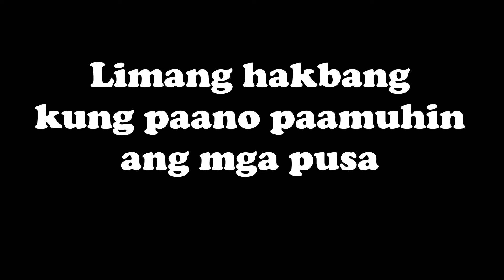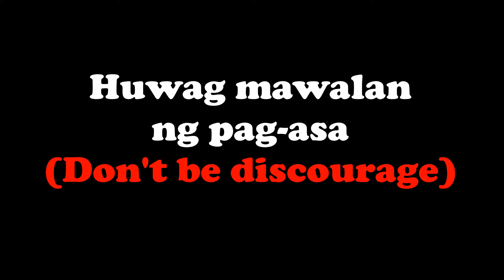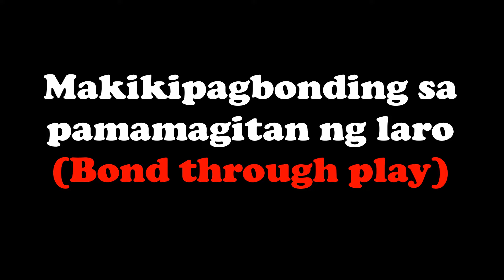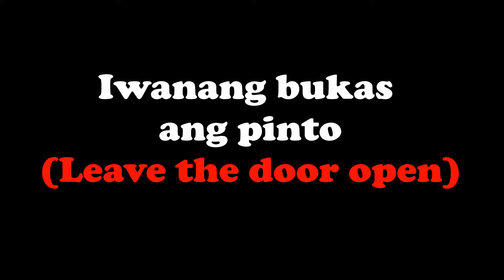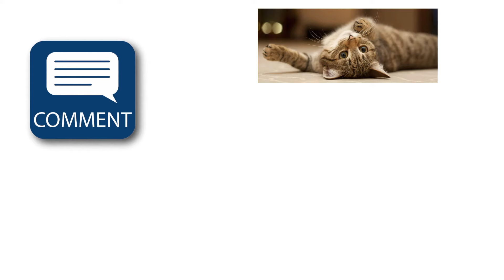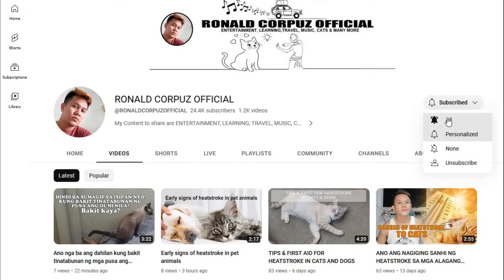Limang hakbang kung paano paamuhin ang pusa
Paano paamuhin ang mga pusa?